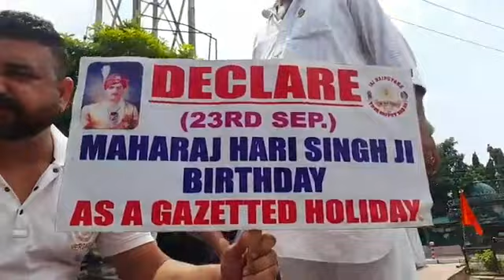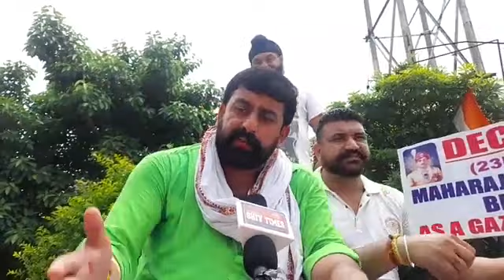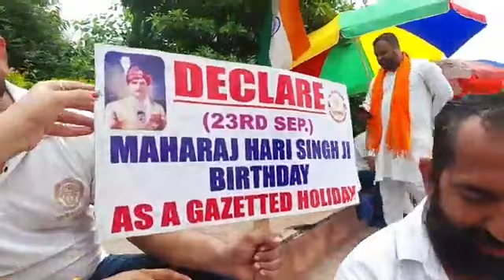Dhara 144 ka asar....must watch n share